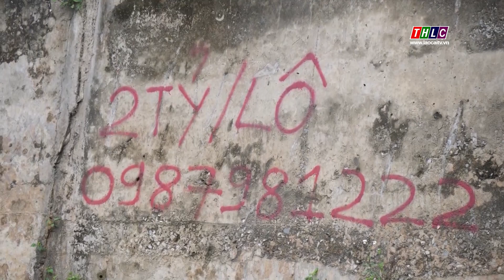Bát Xát: Nhiều nhà đầu tư chậm nộp tiền sau khi trúng đấu giá đất | THLC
Laocaitv.vn - Đến thời điểm này, huyện Bát Xát mới thu được 23/34 tỷ đồng từ số tiền trúng đấu giá đất năm 2022. Số tiền còn lại khách hàng vẫn chưa nộp mặc dù đã quá hạn.

Đài Phát thanh - Truyền hình Lào Cai